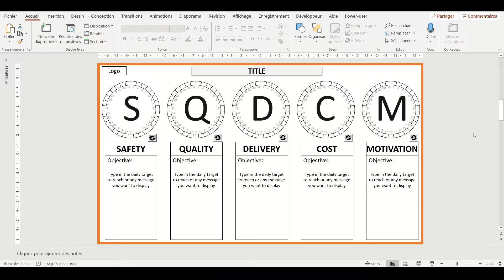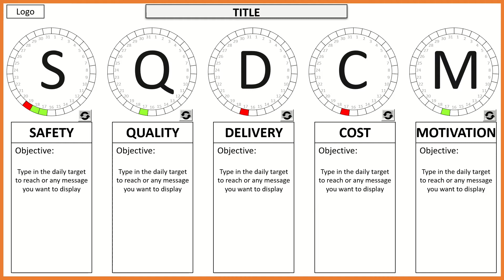Visual Management SQDCM Board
Interactive Powerpoint Template for SQDCM Board
This is a visual management tool for printing or digital display